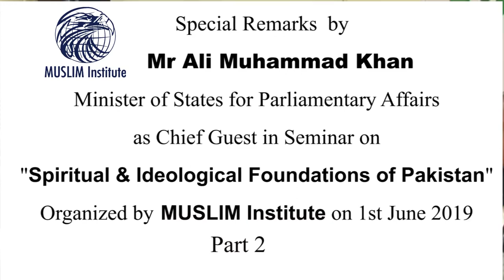Spiritual & Ideological Foundations of Pakistan (2/2) | Mr. Ali Muhammad Khan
(Part 2/2)

Special Remarks by Mr. Ali Muhammad Khan (Minister of States for Parliamentary Affairs) in the Seminar "Spiritual & Ideological Foundations of Pakistan".

Organized By MUSLIM Institute on 1st June 2019 at National Library, Islamabad.